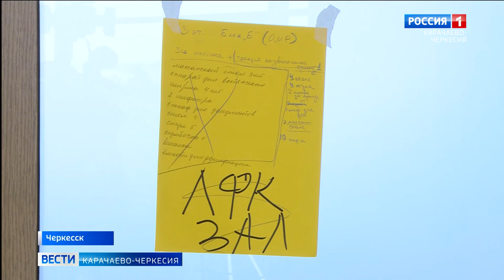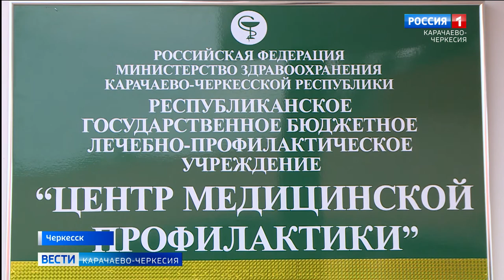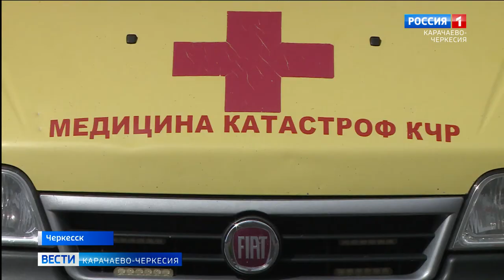В северной части Черкесска открылось терапевтическое отделение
С начала текущей недели, в северной части Черкесска открылось терапевтическое отделение. Теперь люди, проживающие в региональной столице по улицам от Кавказской и далее, в сторону нового микрорайона, будут обслуживаться в здании филиала городской поликлиники по улице Свободы. Здесь же есть возможность пройти узкопрофильных специалистов